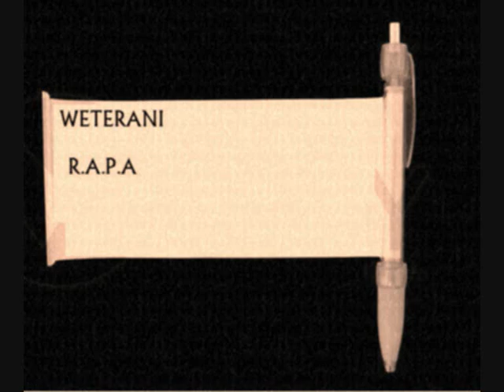ESCEM WETERANI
2005 rok